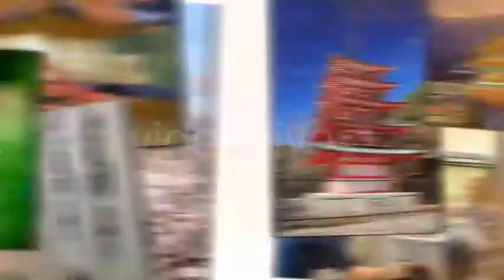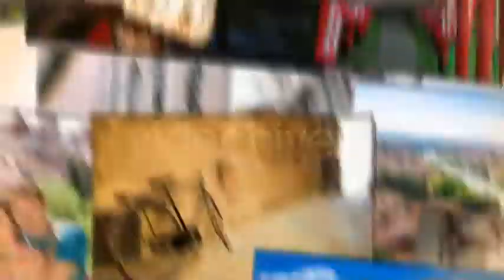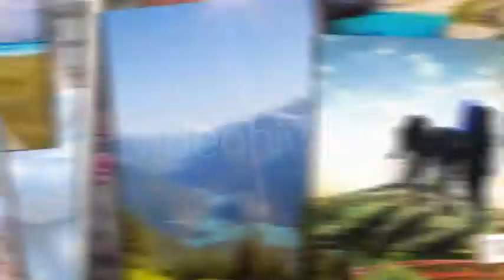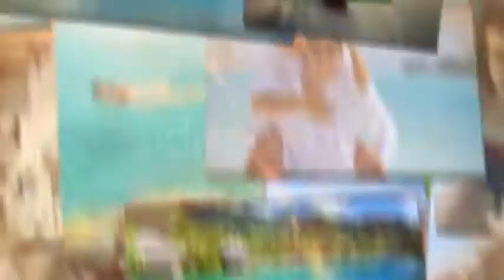Travel Memories - [AE Template]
This project is perfect for showcasing your images in a fun, fast and exciting slideshow. It is great for family and friend photos, vacation pics, travel memories, or for a journal of your journey through life.  :)

Features:
Includes video tutorial
Full 1920×1080 HD
Includes 3 edits; :52, 1:52 and 3:28
Images can be Landscape or Portrait
No third party plugins needed. Plugin version is included for those who want it. Plugins used are Optical Flares and Particular.
Includes 2 copies of each shot, so you can extend the video or replace shots you don’t like.
The project is modular, so you can easily add, remove or rearrange placeholders to fit your needs.
Text tags can be easily added to any shot